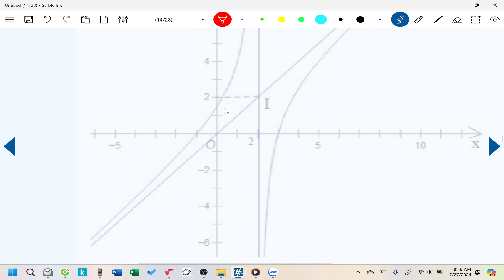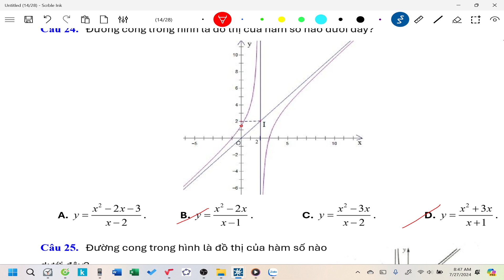Lecture 4| Cau 24| Team 1